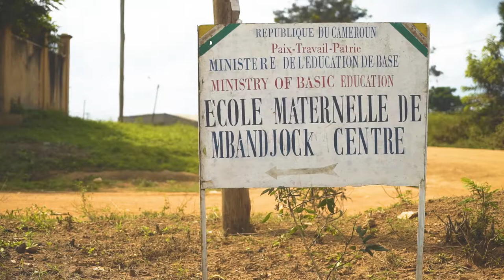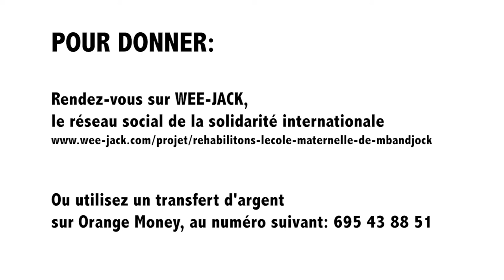Soutenons l'école Mbandjock au Cameroun sur Wee_Jack !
Découvrez en vidéo le projet de réhabilitation de l'école maternelle de Mbandjock avec une ancienne élève, qui nous explique pourquoi il est nécessaire d'agir urgemment !

**Merci !**